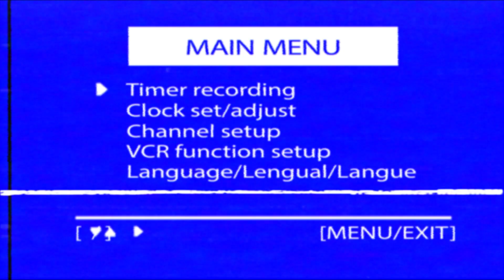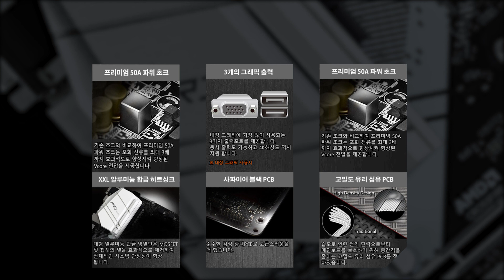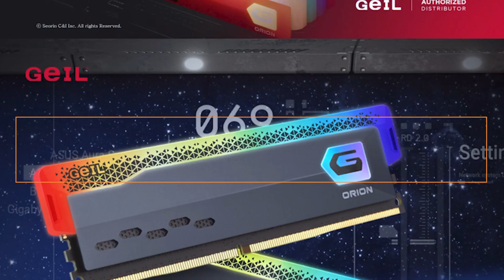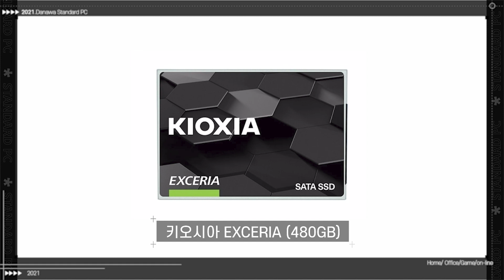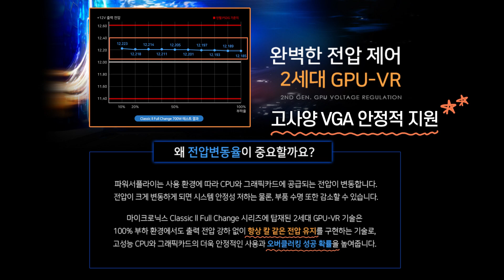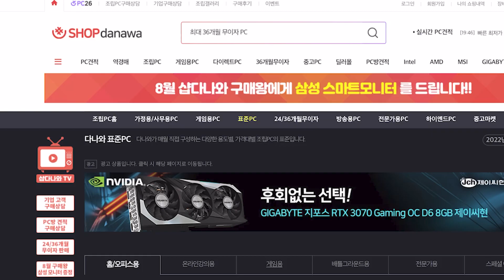5600X +3060Ti, FHD 해상도 최상급 본체, 가격도 예전보다 훨씬 저렴해졌네? [다나와 표준PC 2022년 8월]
CPU AMD 라이젠5-4세대 5600X (버미어) (멀티팩(정품))
M/B  ASRock B550M PRO4 에즈윈
RAM  GeIL DDR4-3200 CL22 ORION RGB Gray (8GB)
VGA MSI 지포스 RTX 3060 Ti 벤투스 2X OC V1 D6 8GB LHR
SSD  키오시아 EXCERIA (480GB)
Case  앱코 V20 베놈도어 (블랙)
Power  마이크로닉스 Classic II 풀체인지 700W 80PLUS 230V EU
Cooler  PCCOOLER PALADIN 400